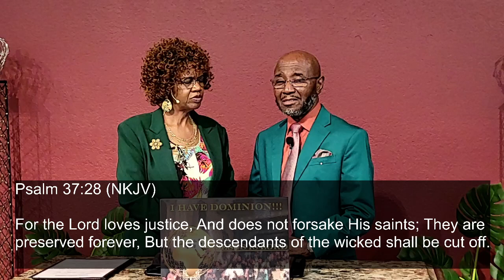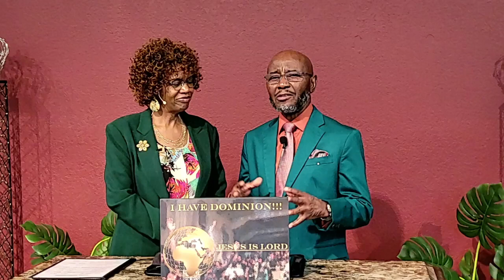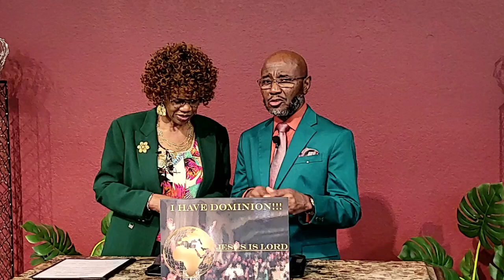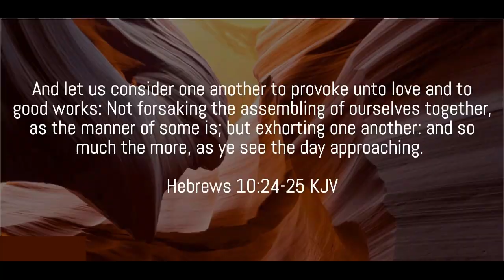Saints (God's People)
livestream

Each teaching is designed to cause us to experience the benefits and advantages of living by faith in Christ.

Dominion Life Worship Center
6574 South Dateland Dr. Tempe, Arizona 85283